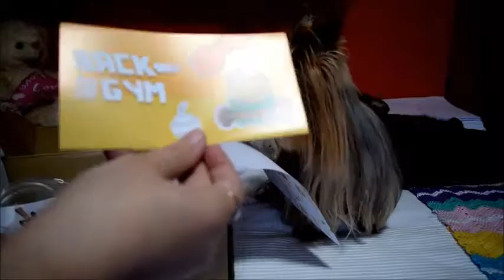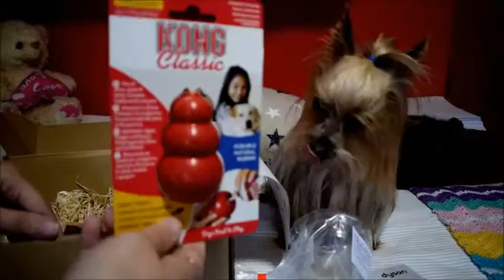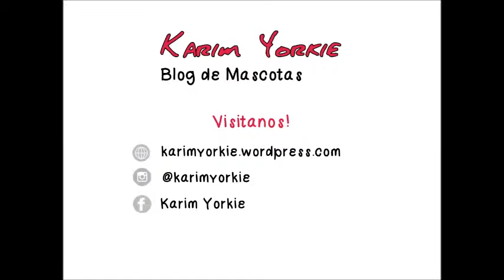UNBOXING PATASBOX ENERO: BACK TO THE GYM | KARIM YORKIE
¡Hola amigos de Karim!
Os enseñamos el unboxing de la Patasbox de Enero. Más info en el blog.